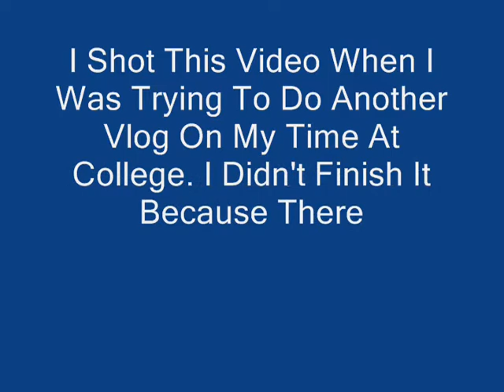British Guy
When Shooting A Video In Shelburne I Thought I Had Seen My Professor. Turns Out I Was Wrong...